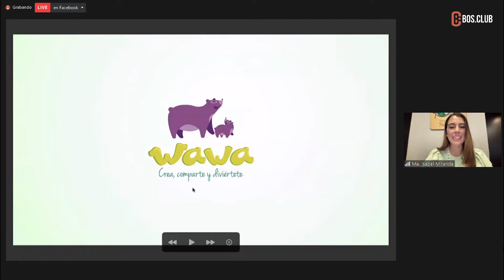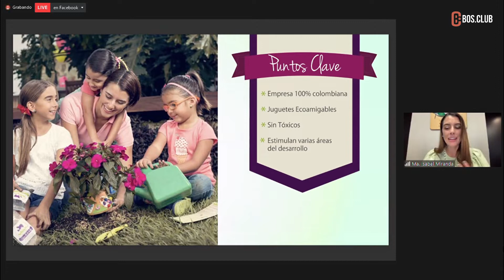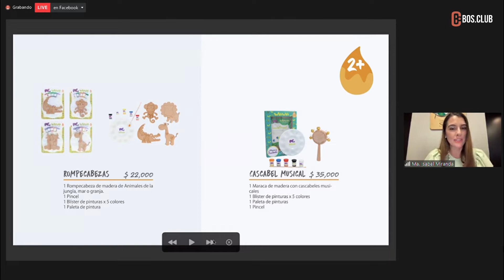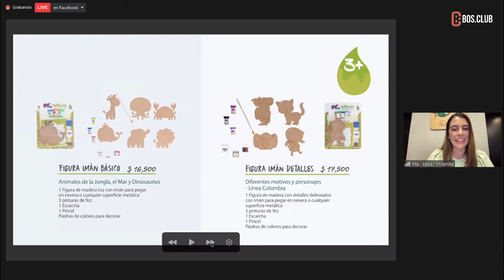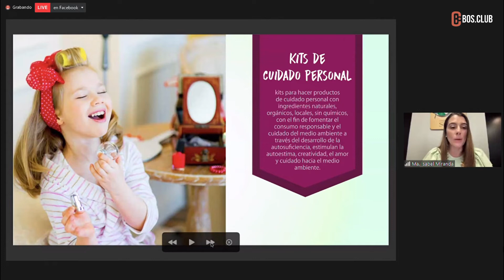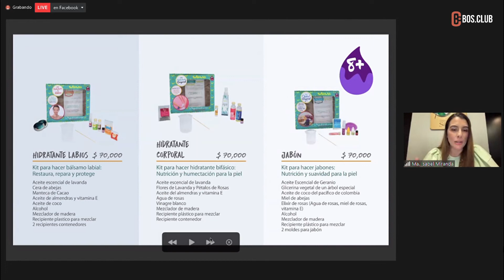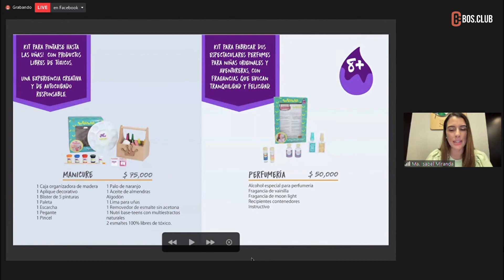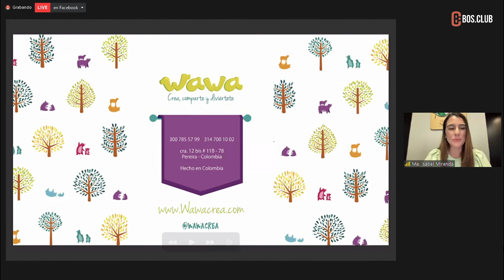Bos.Club - María Isabel Miranda "Wawa"